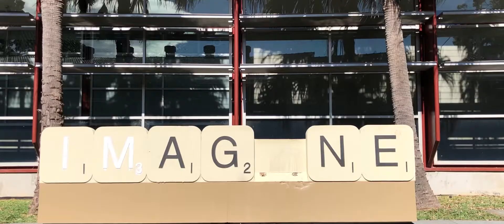Ben McNamara & Sasha de Bilde of Pittwater Property present 10/125 Darley Street West Mona Vale